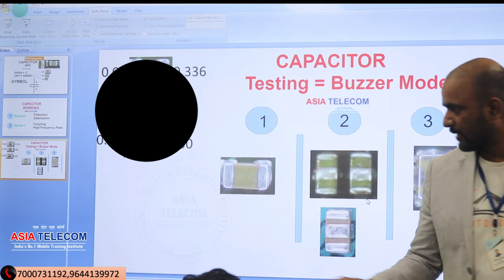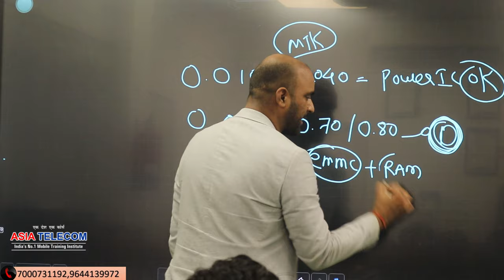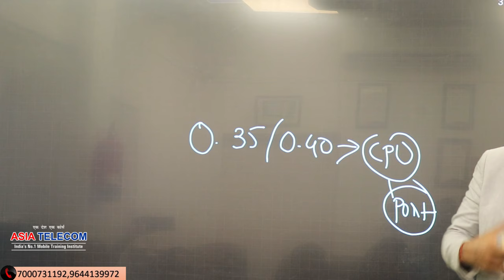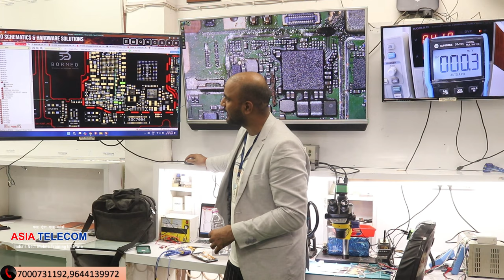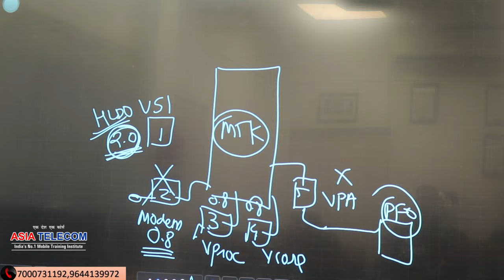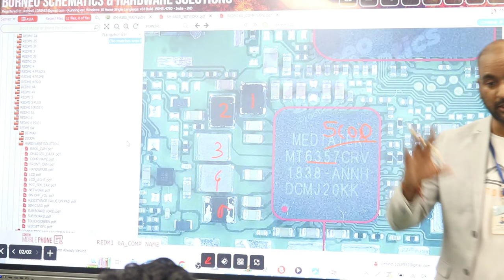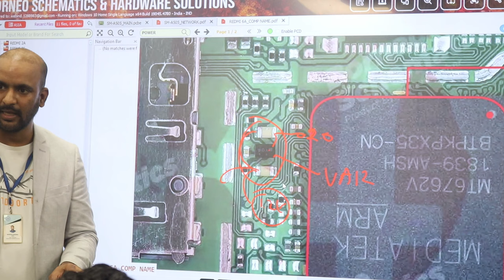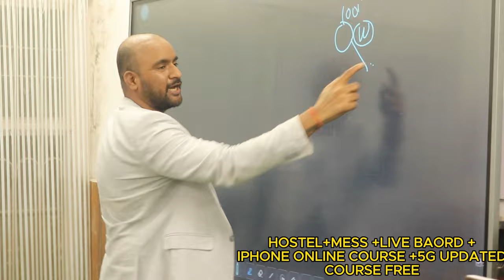All 🏵️MTK PHONE - DEAD MOBILE REPAIR ( 0.025MA DC READING) -Big Solution (सर्किट काम कैसे करता है )💯